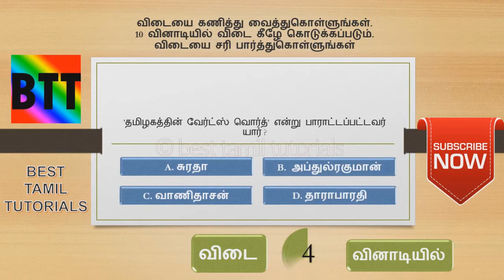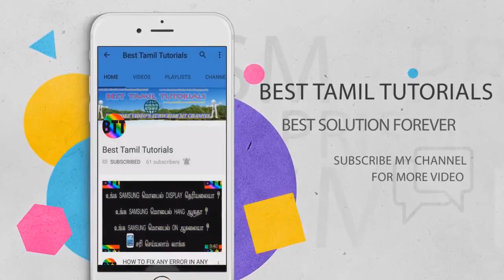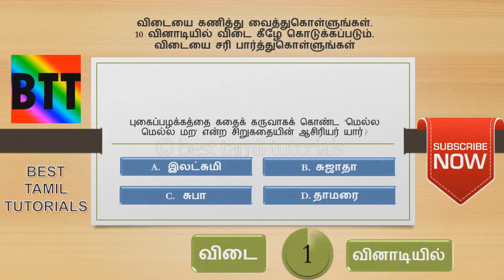TNPSC கேள்விகளும் பதில்களும் #7 - BEST TAMIL TUTORIALS